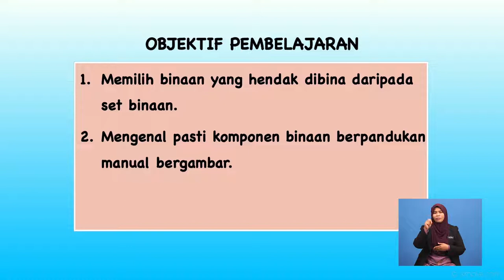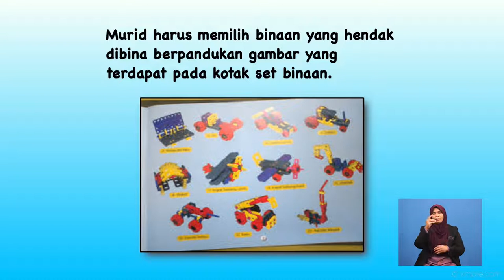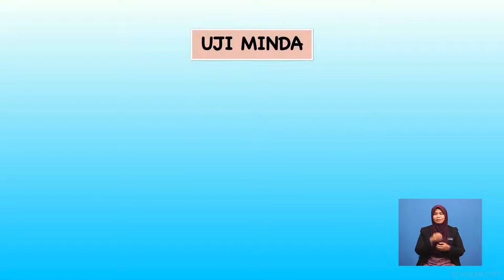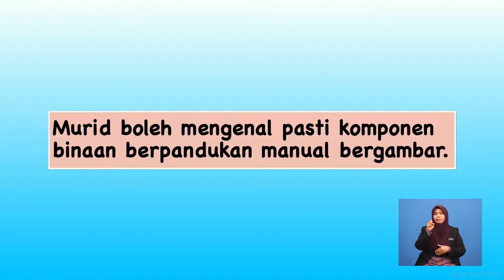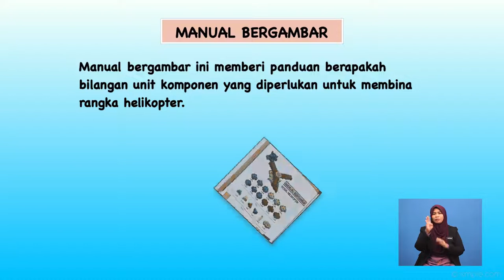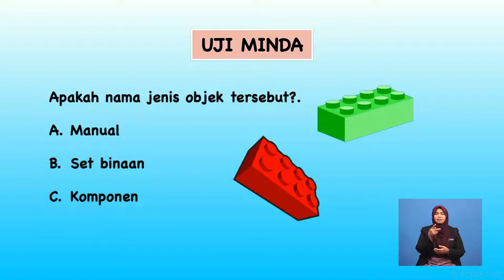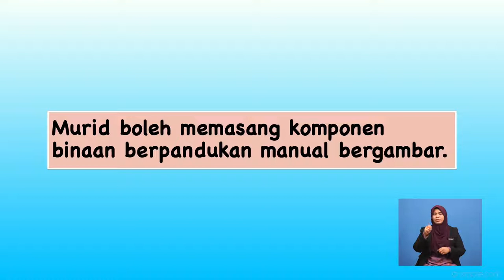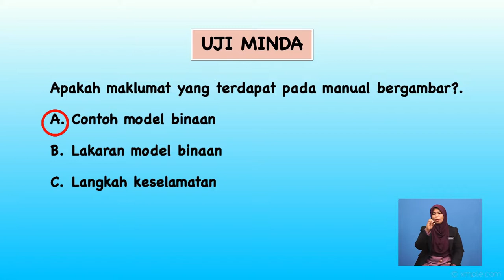Tahun 2 | Sains | Teknologi | R098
Tajuk ini menerangkan mengenai cara memilih binaan yang hendak dibina dan cara membina binaan mengikut jadual bergambar